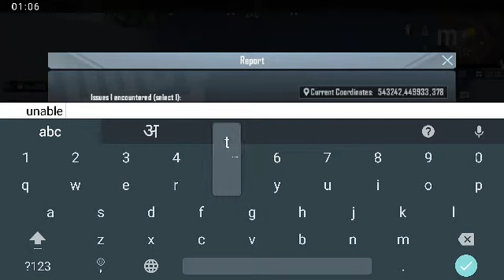Stuck again while landing, thenk god nobody saw me again.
Its BugG... again stuck while landing to battleground.